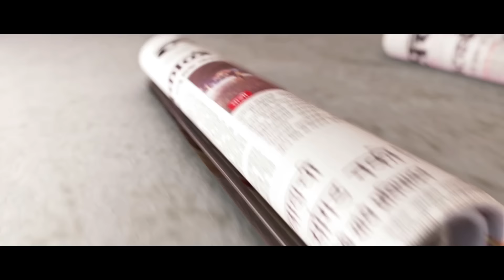Jadeja seven wicket haul gives India 4-0 series win over England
भारतीय संघाने चेन्नई कसोटी तब्बल १ डाव आणि ७५ धावांनी जिंकली असून पाच कसोटींच्या मालिकेत ‘साहेबां’ना ४-० असा व्हाईटवॉश दिला